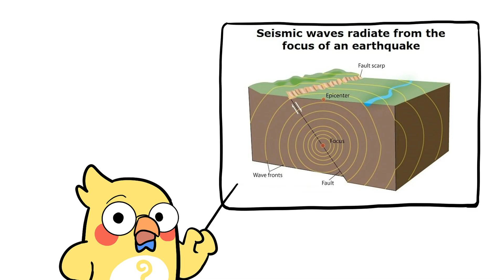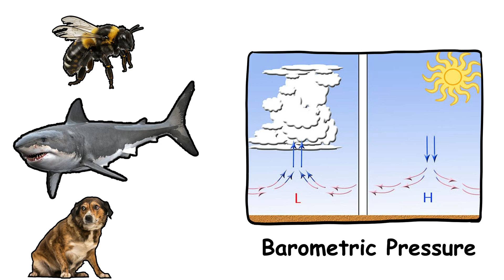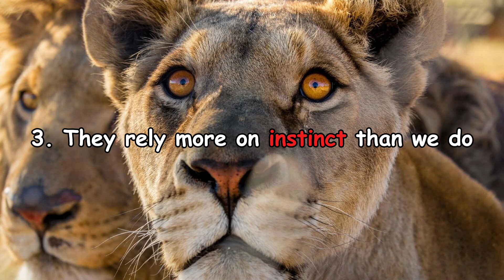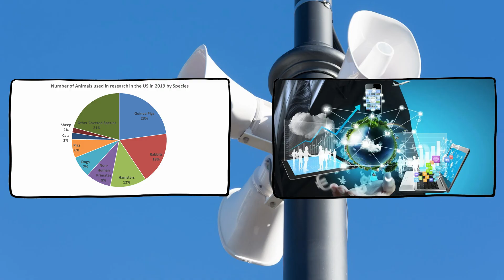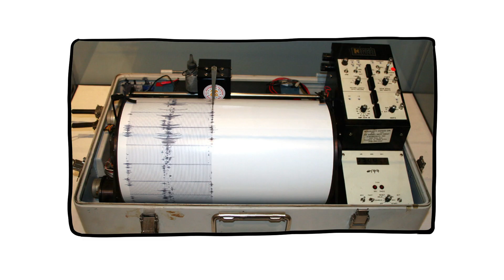How Animals Sense Disasters Before They Happen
When birds vanish and your dog acts uneasy, should you be concerned? Discover the fascinating science behind animals' ability to sense impending natural disasters. From earthquakes to tsunamis, explore how creatures like elephants, dogs, and birds detect subtle environmental changes long before humans do.

In this video, we delve into:

Historical accounts of animal behavior before disasters

Scientific studies on animal instincts and environmental cues

How animals perceive vibrations, pressure changes, and magnetic fields

The potential for integrating animal behavior into early warning systems

Join us as we uncover the mysteries of animal intuition and what it can teach us about staying safe.

 1. Why Do Humans Have Different Skin Colors – And What It Means for SurvivalWhy Do We Still Have Body Hair?

📢 Share your experiences: Have you noticed animals acting strangely before a storm or earthquake?